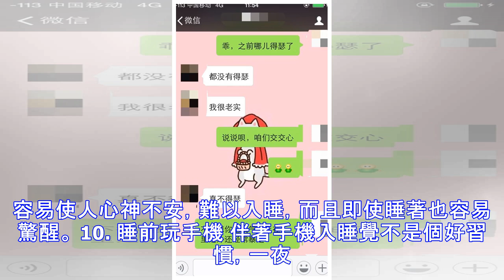盤點睡前十大壞習慣，尤其是第十個幾乎人人都犯過！別再繼續下去了....代價真的很大！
(source: women-health) 音樂是我們生活中不可或缺的一種調味品，很多人都有藕聽音樂的習慣。開心時刻，音樂可以和我們共享歡樂，悲痛的時候，音樂可以治療我們心靈的創傷。 由於人們的生活壓力很大，很多人都有借助音樂入睡的習慣，甚至有些年輕人還有一整夜都戴著耳機聽歌的習慣。這些習慣究竟好不好呢？接下來就和小編一起來了解一下吧。 一、睡覺聽音樂好不好 睡覺可以適當聽一些輕音樂，但整晚听就不是一個好習慣。 經常晚上聽歌，用外放的話只要聲音不是太大，對聽力影響不是很大。但是要注意，最好不要使用耳機聽歌，使用耳機的話每次不要超過半個小時，不然會影響聽力的。 睡覺前聽音樂要注意健康用耳，音樂聲音太大以及長時間聽歌，都會導致鼓膜、耳神經的疲勞損傷，久而久之可以導致耳鳴甚至聽力的下降。建議要在日常生活中註意健康用耳，避免疾病的發生。 晚上睡眠期間最好不要聽音樂或者其他廣播，尤其不能整夜聽。 ...